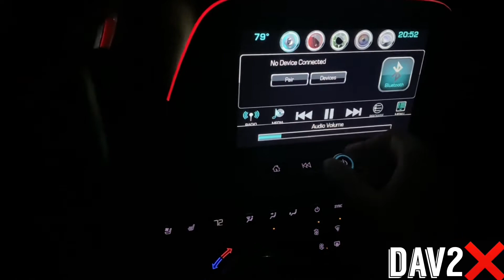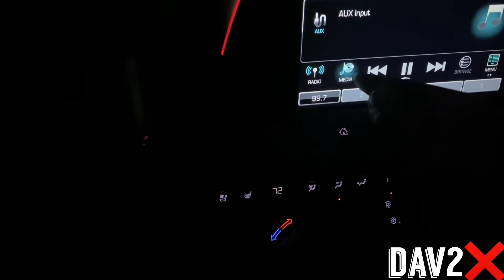CAMARO SS GONE ALREADY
Camaro gone already. I’ll be keeping you all up to date on the next car.